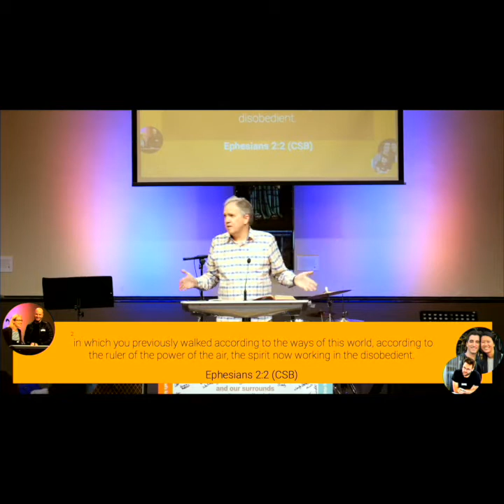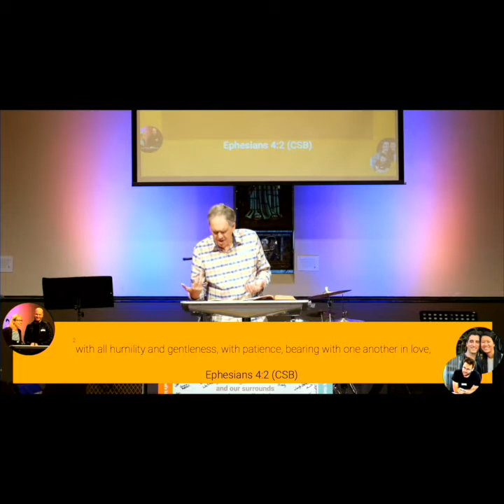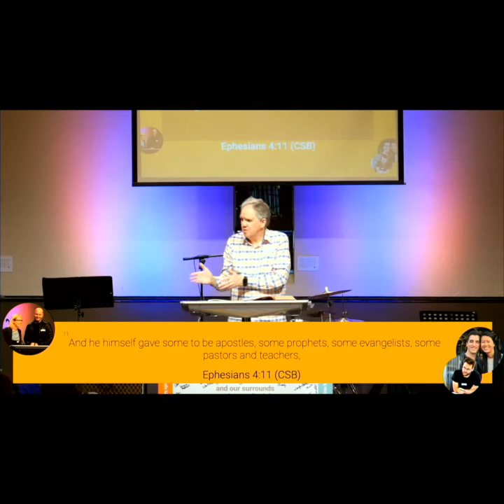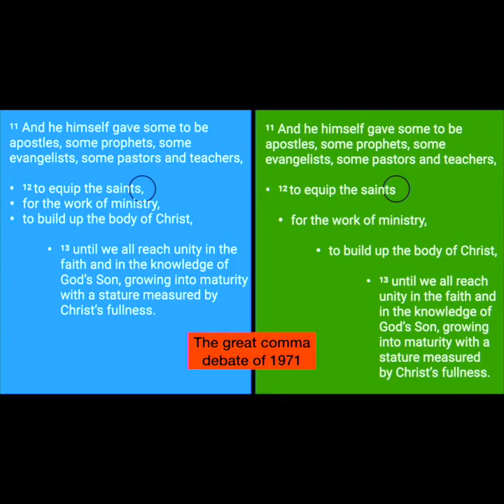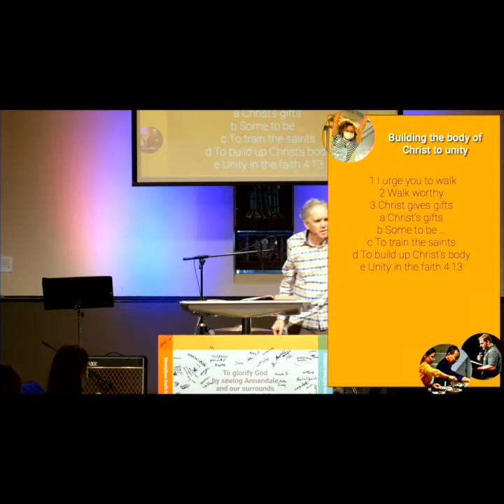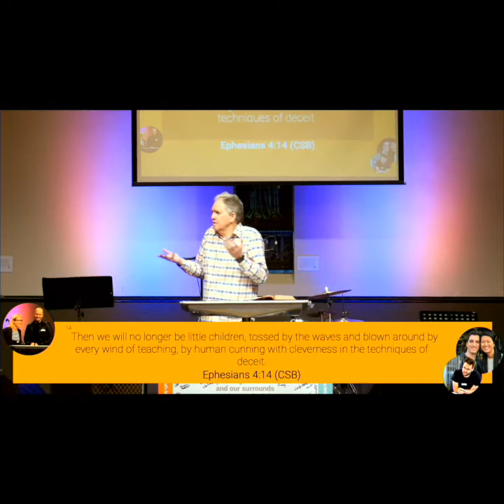Building the body of Christ to unity in the faith | Ephesians 4:1-16 | D Steele | 31 October 2021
If there was one passage in the New Testament that spells out the philosophy of ministry of Village Church it's this one, in the fourth chapter of Paul's letter to the Ephesians.

So today we take a really helpful first principles dive into what makes Village Church tick.

This will be super helpful for you, whether you are brand new at Village, or have been serving for years.